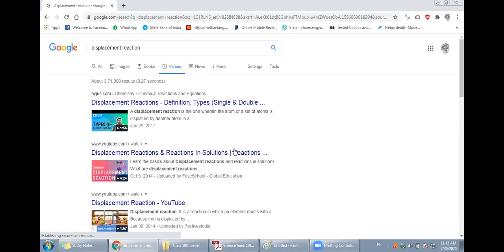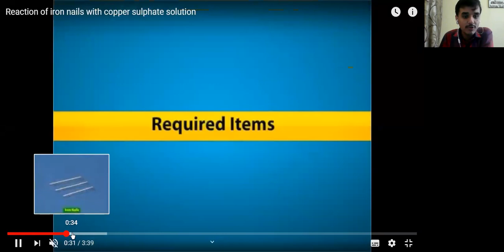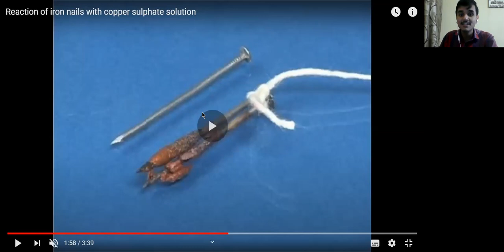Class 10th Online Classes | Science | Chapter 1 | Lecture 7